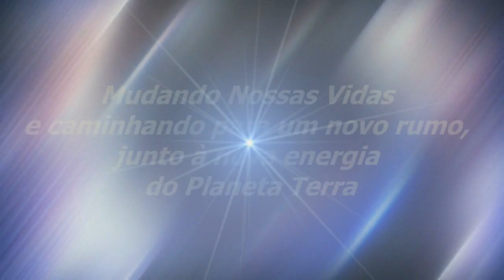Pequenas Coisas Com Muito Valor | Sinuhe da Silva Vieira - Momentos Especiais Regeneração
Veja Esse Vídeo! Pequenas Coisas Com Muito Valor | Sinuhe da Silva Vieira - Momentos Especiais Regeneração | Sinuhe da Silva Vieira-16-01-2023-Momentos Especiais do Programa Regeneração de 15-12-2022- Cuidando Dos Nossos Pensamentos-Assista, também, na Íntegra,